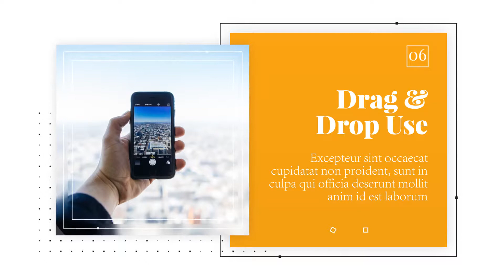Clean Corporate Business Presentation | After Effects template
Last Update: 7 February 18
Created: 7 February 18
After Effects Version: CC 2018, CC 2017, CC 2016, CC 2015, CC 2014, CC, CS6, CS5.5
Length: 1:06
Resolution: 1920x1080
File Size: 259KB
Media Placeholders: 9
Text Placeholders: 9
Category: (video-displays)

Description: Clean Corporate - Business Presentation is a flexible After Effects template with an ultramodern design, stylish text animations and dynamic transitioning effects. It s so easy to use with 9 image video placeholders, 9 editable text layers, 1 logo placeholder and a full color controller. An impressive intro to your slideshows, company broadcasts, boardroom meetings, exhibitions, conferences, competitions, promotions, events and online marketing videos. Blow your audience away with this smooth and creatively animated AE template. No plugins required. Easy To Use: Drag  drop your photos or videos, enter text and you re done. Modular structure - duplicate, remove,...